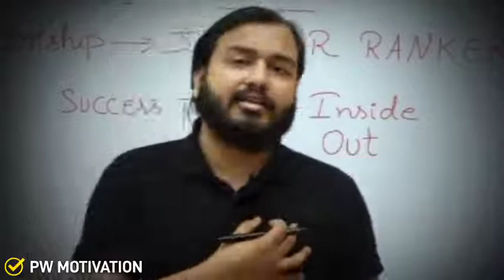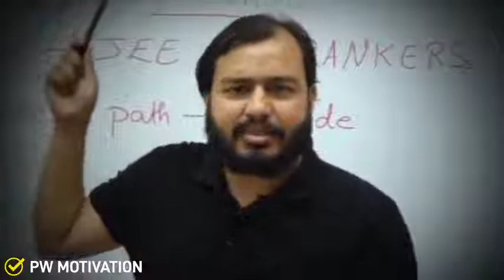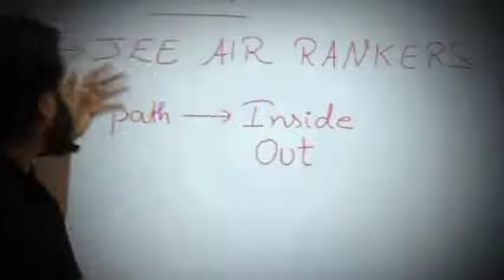Decision Of Hardwork, करना हैं या नहीं ? IIT-NEET | PWian | PhysicsWallah | PW MAGIC MOTIVATION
𝐏𝐖 𝐌AGIC is not just a channel, its a Vibe of Positivity, A voice of Knowledge, A collection of Thoughts, A pleasure for students...🔥

🔷 Download PhysicsWallah App & Enjoy the India's Best Educational Plateform in lowest price with Quality Content

® PWMAGIC- A Vibe of Positivity 🔥